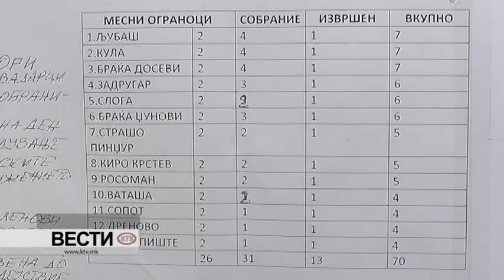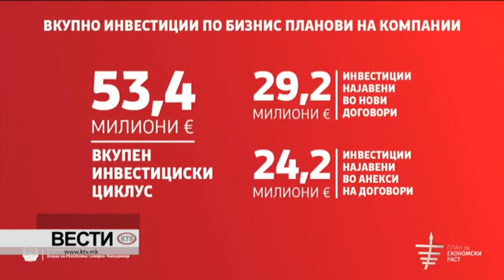КТВ ВЕСТИ - ПОНЕДЕЛНИК 26.10.2020